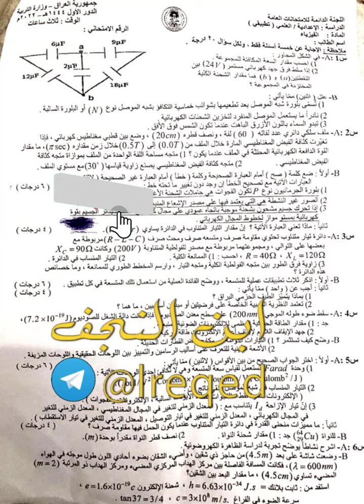اسئلة مادة الفيزياء السادس التطبيقي الدور الاول 2022